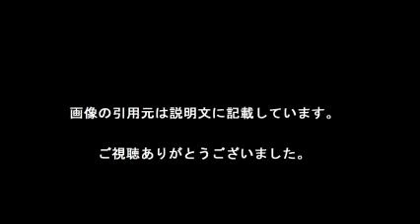仙台週末 羽生結弦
【引用元画像】
00:00:00.00 → ・羽生結弦が歩く仙台「僕とスケートと仙台と」 週末仙台（仙台市観光・旅行 ...

00:00:05.45 → ・もぐもぐ。Let's 週末仙台。羽生結弦が歩く仙台、僕とスケートと仙台と。

00:00:10.91 → ・羽生結弦選手起用のガイド本「週末仙台」 大人気でも仙台市長が困惑の ...

00:00:16.36 → ・週末仙台 - itLIFE by FRaU（イットライフ バイ フラウ）

00:00:21.82 → ・羽生結弦の週末仙台が4月23（土）より関西圏と首都圏で追加配布決定 ...

00:00:27.27 → ・無料郵送に約20000件の応募”羽生結弦起用”のガイド本が大人気 ...

00:00:32.73 → ・羽生結弦とデート気分が味わえる。観光ガイドブック週末仙台の写真が ...

00:00:38.18 → ・羽生結弦選手起用のガイド本「週末仙台」 大人気でも仙台市長が困惑の ...

00:00:43.64 → ・週末仙台欲しさに申込みが殺到。羽生結弦の人気が凄まじい | フィギュア ...

00:00:49.09 → ・アリスのブログ ～羽生結弦選手と日々のこと～

【関連動画】
・羽生結弦とデート気分が味わえる！週末仙台の観光ガイドブックがとっても魅力的♪

・羽生結弦選手起用のガイド本「週末仙台」　大人気でも仙台市長が困惑の理由は？

・羽生結弦が歩く仙台「僕とスケートと仙台と」 │ 週末仙台（仙台市観光・旅行ガイドサイト旅・おみやげ・グルメ・おすすめスポット）